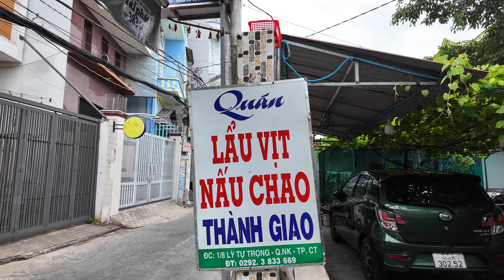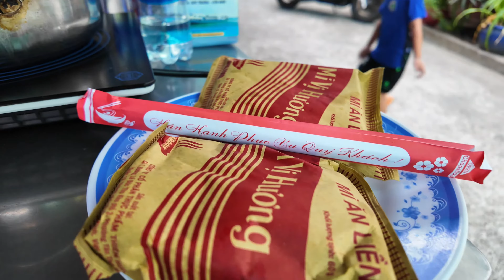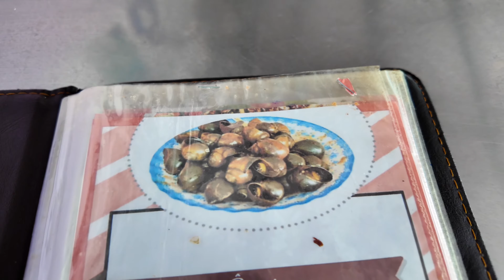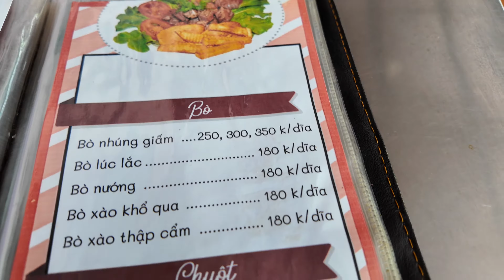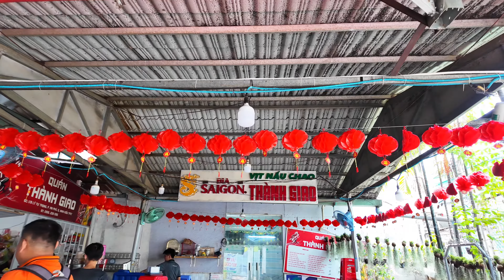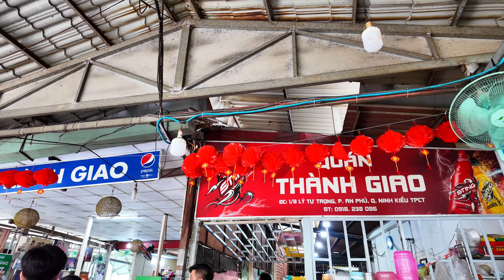Lẫu Vịt nấu chao Thành Giao Cần Thơ - Món ngon Cần Thơ | Travel CanTho, VietNam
Travel CanTho, VietNam.
Quán lẫu vịt nấu chao Thành Giao là một trong những quán lẫu vịt nấu chao rất ngon tại Cần Thơ, ngoài ra quán còn có nhiều món ngon khác như Ếch xào lăng, ốc bươu hấp tiêu, chuột chiên nước mắm …
Quán có địa chỉ hẽm 01/8 Lý Tự Trọng, Tp. Cần Thơ, gần công viên Lưu Hữu Phước nên rất dễ tìm.
Giờ mở cửa: Từ 09h - 23h.
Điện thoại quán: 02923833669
* Video thuộc bản quyền kênh YouTube: MrDamvlog @mrdamvlog8100